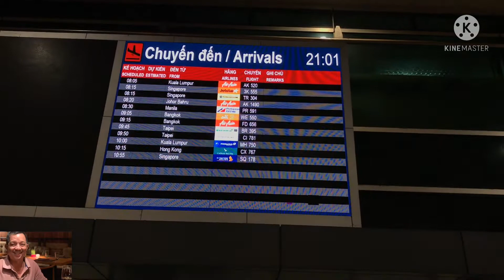Đón con gái & cháu sân bay tân sơn nhất | dung an suong | dung an suong travel